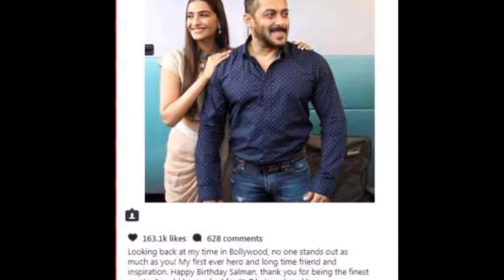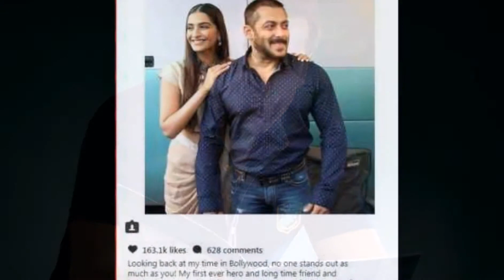सोनम ने भाईजान को जन्मदिन की बधाई देते हुए बोली उनके लिए ये बड़ी बात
आज सलमान खान का बर्थडे है और सुपरस्टार सलमान खान अपना 52वां जन्मदिन सेलिब्रेट कर रहे है। बॉलीवुड के सितारे को सबने अपने-अपने अंदाज में सुल्तान को बर्थडे विश किया। सलमान खान को शाहरुख और आमिर से लेकर बड़ी-बड़ी हस्तियों ने सलमान को बधाईया दी। वही सोनम कपूर ने सलमान खान को जन्मदिन की बधाई देते हुए उनके बारे में बड़ी बात बोल दी। तो चलिए बताते है आपको सोनम ने क्या बोला।

"प्रेम रतन धन पाओ" में सलमान खान के साथ सोनम कपूर ने काम किया और अपनी यादे ताजा की। हालांकि फिल्म में दोनों एक कपल के रूप में नजर आये, तब से वे अच्छे दोस्त हैं। हालांकि, फिल्म बॉक्स ऑफिस पर जादू नहीं दिखा सकी लेकिन उनकी केमिस्ट्री ऑडियंस द्वारा काफी पसंद की गयी थी।

आज सुपरस्टार के 52 वें जन्मदिवस पर सोनम कपूर अभिनेता को बधाई देने के लिए अपने सोशल मीडिया अकाउंट का उपयोग किया। सोनम ने दोनों की साथ में एक फोटो शेयर की, जिसमे दोनों हंसते हुए और एन्जॉय करते हुए नजर आ रहे है।

इस फोटो को शेयर करते हुए सोनम ने कैप्शन लिखा, "बॉलीवुड में मेरे समय की ओर देखते हुए, बॉलीवुड में कोई भी ऐसा नहीं है, जितना आपने मेरे लिए स्टेण्ड किया है उतना किसी ने नहीं किया है! आप मेरे पहले हीरो है और लंबे समय के दोस्त और मेरी प्रेरणा। जन्मदिन मुबारक हो, सलमान, बेहतरीन सह-कलाकार बनने के लिए धन्यवाद।

सोनम और सलमान ने अभी तक 2015 में प्रेम रतन धन पाओ में एक साथ काम किया है लेकिन उसके बाद किसी फिल्म एक साथ नजर नहीं आये।